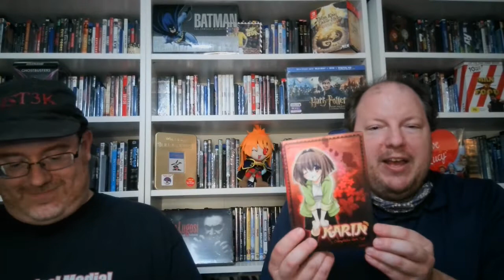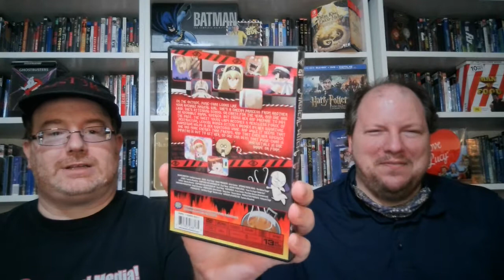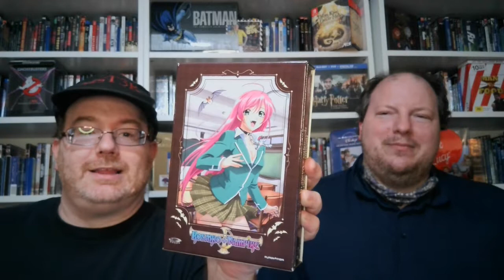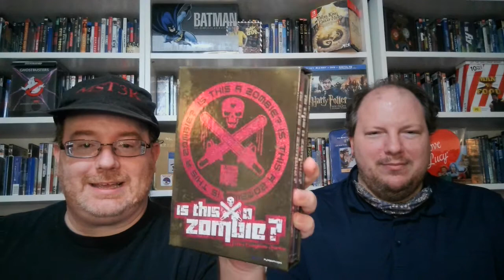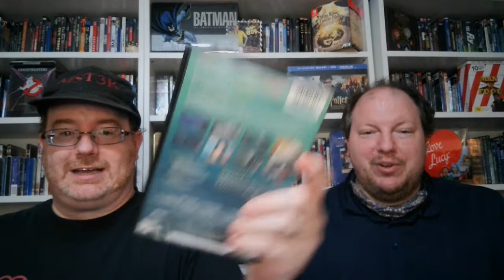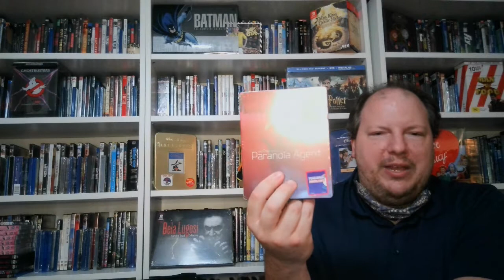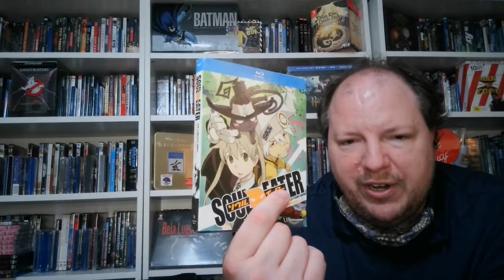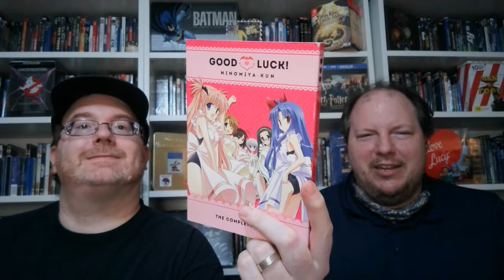Anime for Halloween Part 3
And Wetmovie1’s Ebay Store: